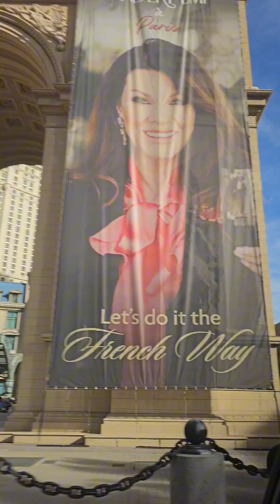Having fun at Las Vegas